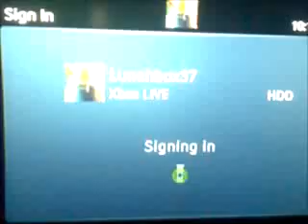My Old 100,325 XBOX Live Gamerscore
Life is either a daring adventure or nothing...then you get caught cheating and your gamerscore gets reset. Oh well, back up the mountain I went. This time legit - no boosting, no saves, no nothing. In a weird way, I'm glad it was reset. I was able enjoy gaming again. So long to my whoring brethren. It was fun! (In December 2008, my gamerscore was reset for using the second profile glitch and game saves. For some odd reason I was addicted to the useless gamerscore and I was doing whatever I could to get more. Stupid. Again, I'm glad it was reset. I now am having fun playing again. Plus, I have the XBOX badge of honor. The few, the proud, the cheaters.)